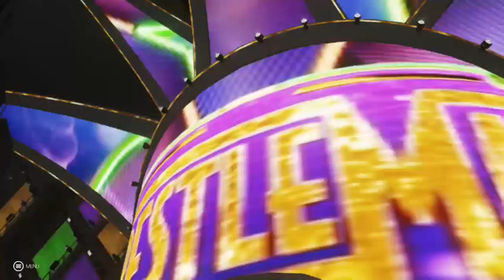2K19 BWE WrestleMania The Last Stand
Wrestlemania is here, it all comes down to this. Titles are on the line, old rvivlaries finally meet it's end, and amazing superstars putting their body on the line for the viewers, and the audience.

Can good come out on top, or will this be their finally stand.

Mixer.com/the_warlock_supreme

Check out the Team Dew HQ website as well;
teamdew.tk